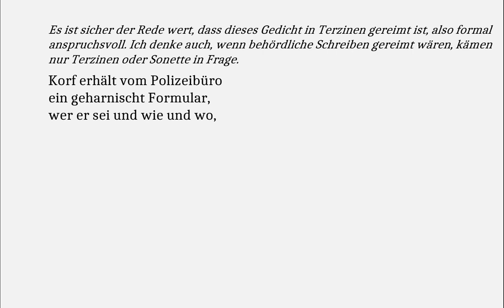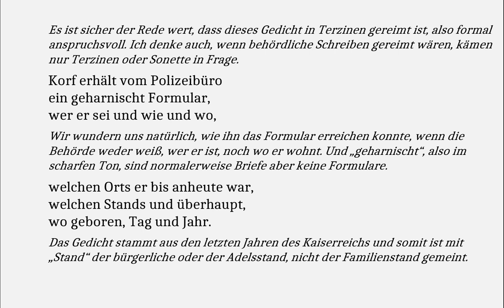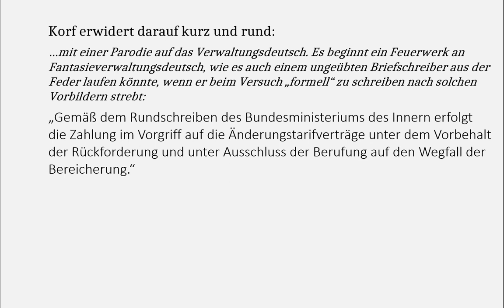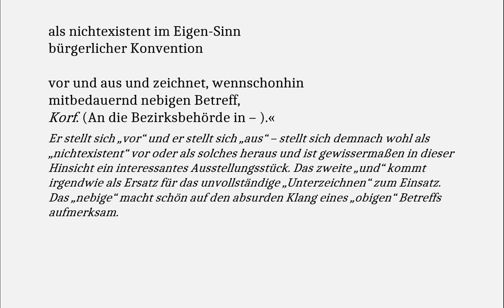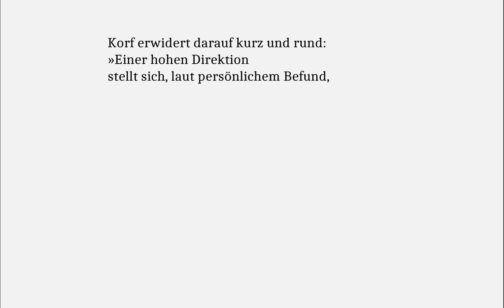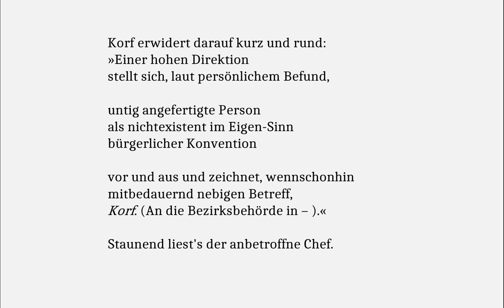Christian Morgenstern verstehen: Die Behörde (Gedichte-Karaoke 146)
Die Behörde

Korf erhält vom Polizeibüro
ein geharnischt Formular,
wer er sei und wie und wo,

welchen Orts er bis anheute war,
welchen Stands und überhaupt,
wo geboren, Tag und Jahr.

Ob ihm überhaupt erlaubt,
hier zu leben und zu welchem Zweck,
wieviel Geld er hat und was er glaubt.

Umgekehrten Falls man ihn vom Fleck
in Arrest verführen würde, und
drunter steht: Borowsky, Heck.

Korf erwidert darauf kurz und rund:
»Einer hohen Direktion
stellt sich, laut persönlichem Befund,

untig angefertigte Person
als nichtexistent im Eigen-Sinn
bürgerlicher Konvention

vor und aus und zeichnet, wennschonhin
mitbedauernd nebigen Betreff,
Korf. (An die Bezirksbehörde in – ).«

Staunend liest's der anbetroffne Chef.

Es ist sicher der Rede wert, dass dieses Gedicht in Terzinen gereimt ist, also formal anspruchsvoll. Ich denke auch, wenn behördliche Schreiben gereimt wären, kämen nur Terzinen oder Sonette in Frage.

Wir wundern uns natürlich, wie ihn das Formular erreichen konnte, wenn die Behörde weder weiß, wer er ist, noch wo er wohnt. Und „geharnischt“, also im scharfen Ton, sind normalerweise Briefe aber keine Formulare.

Das Gedicht stammt aus den letzten Jahren des Kaiserreichs und somit ist mit Stand der bürgerliche oder der Adelsstand, nicht der Familienstand gemeint.

Jetzt scheint es sich schon fast um eine Anfrage des modernen Ausländeramts zu handeln. Wobei es sich bei der Frage, „was er glaubt“ um eine schöne Doppeldeutigkeit handelt: Ist es die Frage nach seiner Konfession oder fragt man ihn empört, was er sich erlaube, überhaupt zu leben?

Schön diese behördlichen Genitive: „Welchen Orts“, „welchen Stands“, „umgekehrten Falls“ (was hier übrigens logisch keinen Sinn ergibt – von der „Verführung“ ganz zu schweigen).

Mit einer Parodie auf das Verwaltungsdeutsch. Es beginnt ein Feuerwerk an Fantasieverwaltungsdeutsch, wie es auch einem ungeübten Briefschreiber aus der Feder laufen könnte, wenn er beim Versuch „formell“ zu schreiben nach solchen Vorbildern strebt:
"Gemäß dem Rundschreiben des Bundesministeriums des Innern erfolgt die Zahlung im Vorgriff auf die Änderungstarifverträge unter dem Vorbehalt der Rückforderung und unter Ausschluss der Berufung auf den Wegfall der Bereicherung."
Oder wenn eine Briefmarke „Postwertzeichen“ heißt, ein Zaun „Einfriedung“ usw. Zu Morgensterns Zeiten war das preußische Beamtendeutsch zudem noch von ganz anderer Qualität.

»Einer hohen Direktion

Gemeint ist wohl die Direktion der Behörde.

Er hat es also selbst gemerkt.

untig angefertigte Person

Das Wort „Ausfertigung“ gibt es und wird praktisch nur für behördliche Schreiben verwendet. Nun sind Personen in irgend einem Sinne auch „angefertigt“, aber „untig angefertigt“ will sich wohl darauf beziehen, dass sie „unten“ genannt wird.

bürgerlicher Konvention

Er stellt sich „vor“ und er stellt sich „aus“ – stellt sich demnach wohl als „nichtexistent“ vor oder als solches heraus und ist gewissermaßen in dieser Hinsicht ein interessantes Ausstellungsstück. Das zweite „und“ kommt irgendwie als Ersatz für das unvollständige „Unterzeichnen“ zum Einsatz. Das „nebige“ macht schön auf den absurden Klang eines „obigen“ Betreffs aufmerksam.

Die Erzählerstimme ist auch von den Neuschöpfungen des Pseudobehördendeutschs verwirrt und kann sich nicht entscheiden, ob das Schreiben den Chef antrifft, oder ob er von dem Schreiben betroffen ist. Und worüber staunt er? Dass man ihm eine solche Antwort zumutet? Oder etwa über die Tatsache, dass Korf natürlich recht hat? Er ist nämlich in eigentlichem Sinne und im Sinne bürgerlicher Konvention tatsächlich nichtexistent. Er ist schließlich eine rein literarische Figur und Erfindung seines Autors.